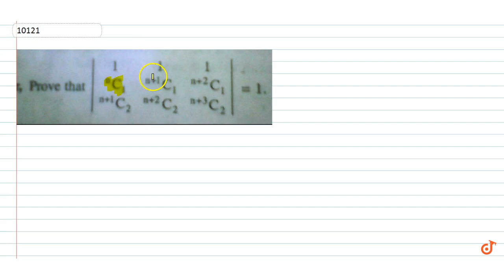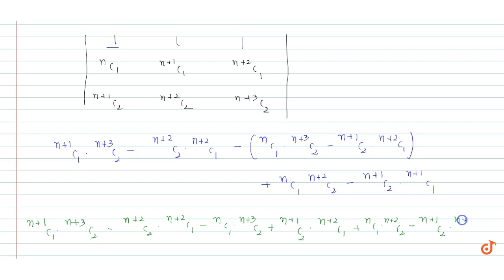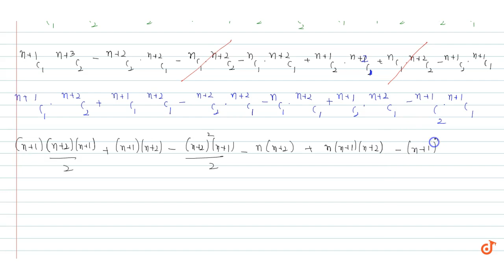Prove that `Delta [[1,1,1],[nC1, (n+1)C1,(n+2)C1],[(n+1)C2 , (n+2)C2, (n+3)C2]] = 1 `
To ask Unlimited Maths doubts download Doubtnut Prove that `Delta [[1,1,1],[nC1, (n+1)C1,(n+2)C1],[(n+1)C2 , (n+2)C2, (n+3)C2]] = 1 `